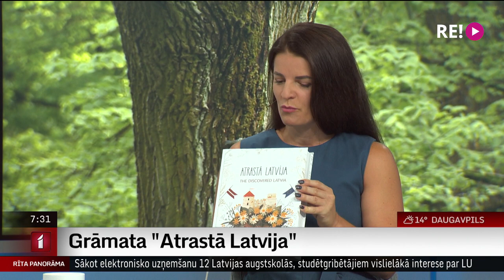Saruna ar "Māras ceļa" vēstnesi Dināru Rudāni un kampaņas "Atrastā Latvija" pārstāvi Litu Kokali